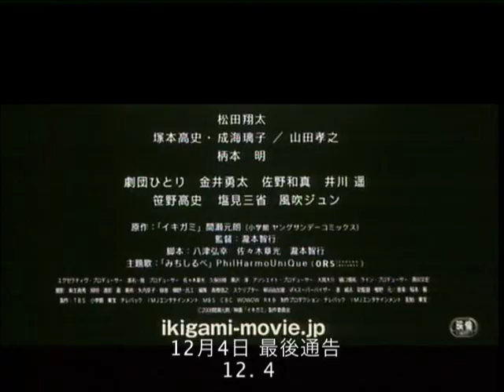movie trailer - IKIGAMI: The Ultimate Limit 死亡預告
12月4日  最後通告

日本同名暢銷漫畫改編
《死亡筆記》另一章     爭議性故事熱爆討論
松田翔太/ 成美璃子 /山田孝之/ 塚本高史主演